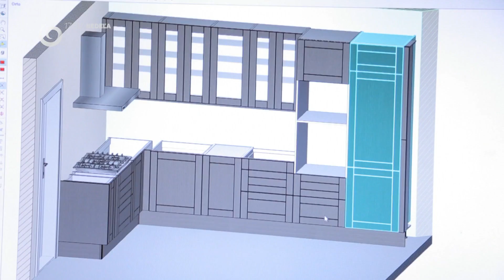NOVÉ BÝVANIE DIZAJN (23.7.2017 o 17:50 na JOJke)